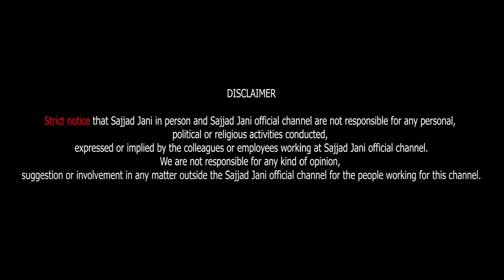Sajjad Jani Team's Protest | Sajjad Jani Tea Time New Ep: 668